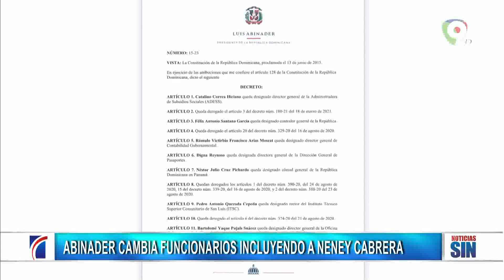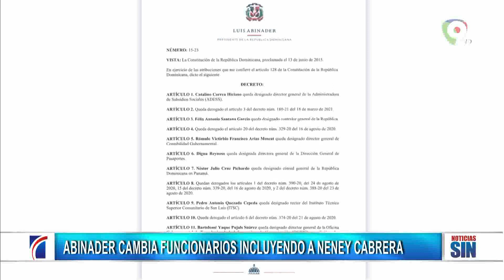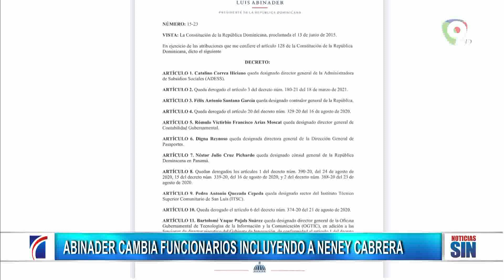Abinader cambia funcionarios del tren gubernamental/Primera Emisión SIN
Primera Emisión SIN por color visión canal 9.

Mediante la disposición presidencial se designa a Félix Antonio Santana García como contralor general de la República y se deroga el artículo 20 del decreto núm. 329-20 del 16 de agosto de 2020.